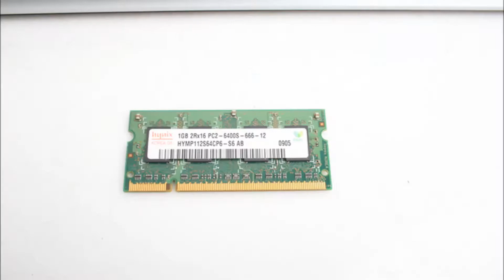LG X-NOTE R410 노트북 분해(Laptop disassembly)